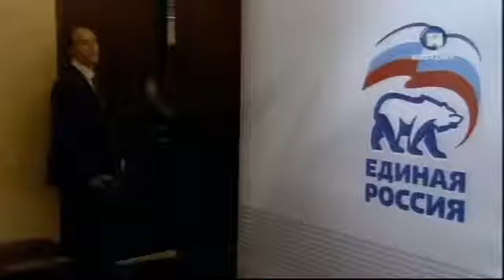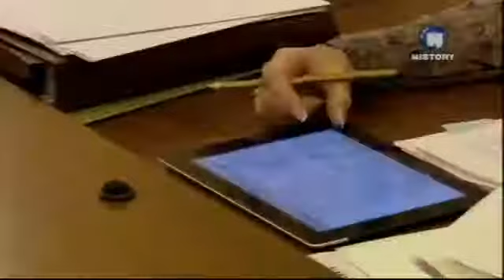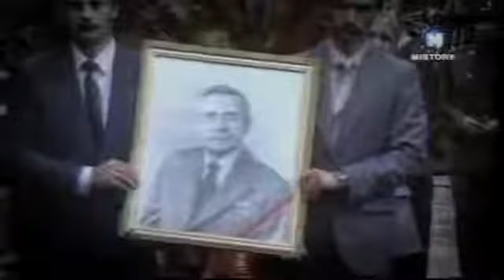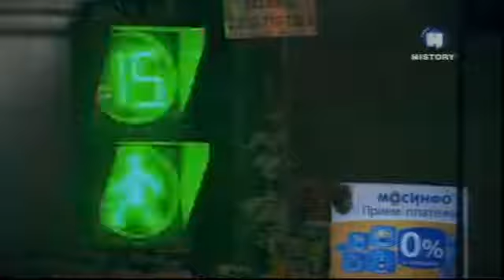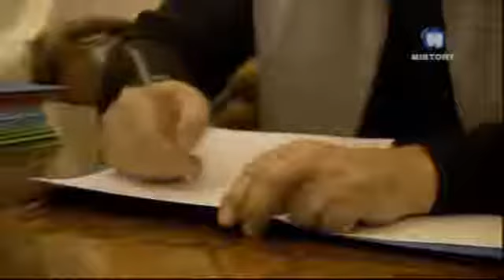Já, Putin portrét,dokument